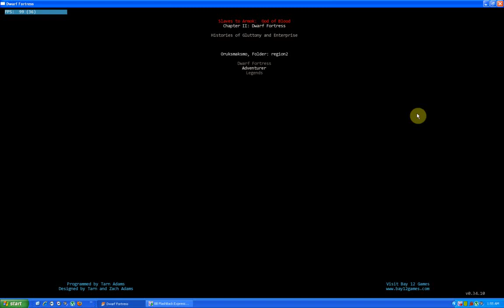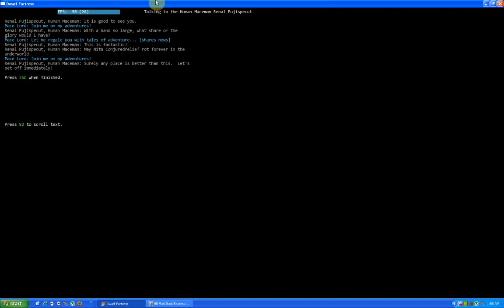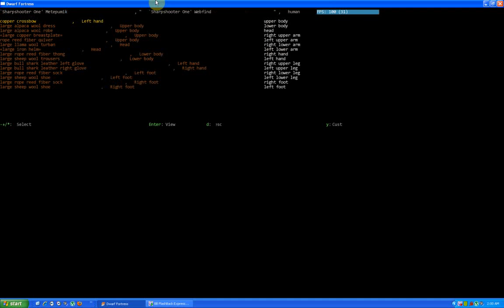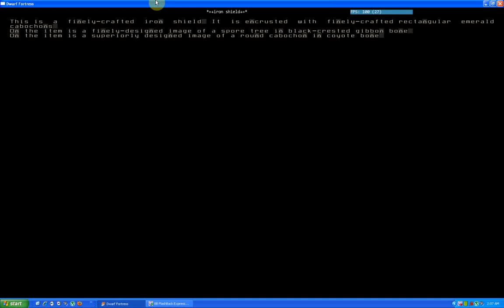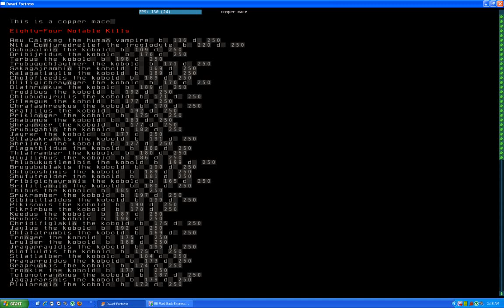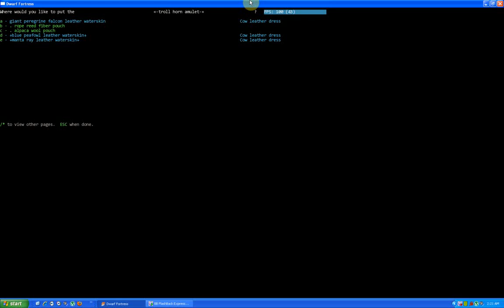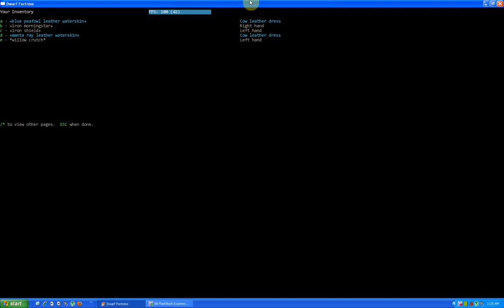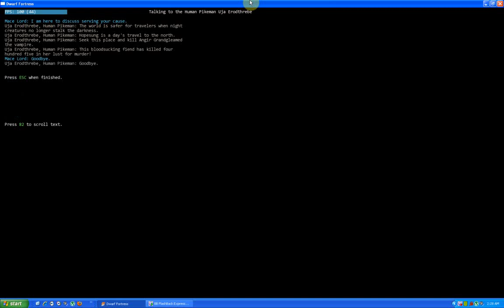Let's Play DF: Adventure Mode - Finding a Crutch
I reenter the world, look for a Crutch in the nearby forts. Sadly my Microphone turns off again but in the end of the video I look at the nearby surroundings, before picking up a few quests for next time! Due to my microphone turning off some of what I say at the end is lost, but I basically look at surroundings to find any interesting sites to visit, before picking up a few quests to pursue. Apologies as some of recording is lost at the end due to my Microphone turning off. In any case, in the end I just look at the surroundings to see if there are any interesting sites nearby, before picking up a few quests to do.

This video is just about finding a Crutch, no Dungeon delving occurs.